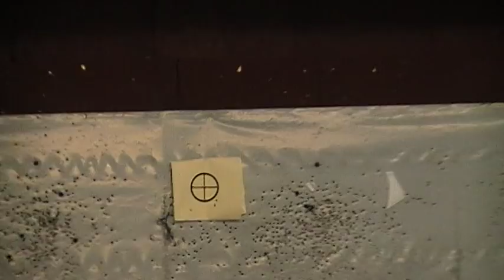Steyr L9 A1 MAK kücük hedef atisi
Steyr L9 A1 Tabanca, Taktik Görev Tabanca , Steyr L A1 , MAK ,Kilic, Mak Savunma
Özel Görev Silahlari, Sahlanmayan kaliteli Ergonomik tabanca , Kaliteli Tabanca , Taktikal Tabanca, Özel Birliklerin  Tabancasi, Steyr L A1 Pistole,
Savunma Tabancasi ,MKE Tabanca, MKE Silah Satis , Özel Silah , Özel Tabanca